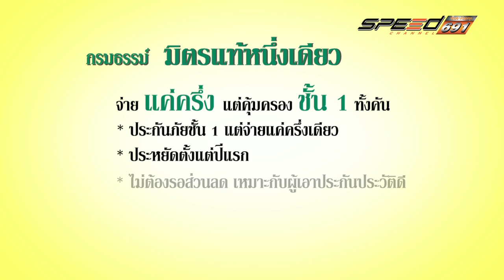ประกันมิตรแท้หนึ่งเดียว (1/2)